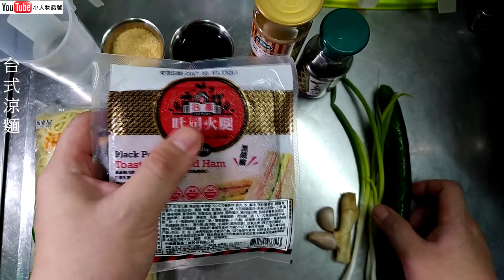公開醬料秘方來碗台式涼麵!!!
自己動手做涼麵超好吃又大碗